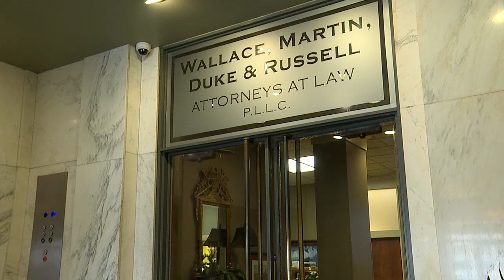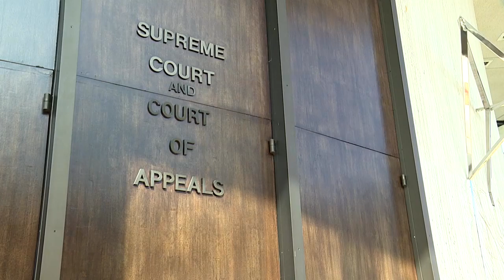Four candidates running for Chief Justice in packed Arkansas Supreme Court race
Arkansas' nonpartisan judicial elections are being held tomorrow concurrently with primary and local elections and two seats in the state's Supreme Court are being contested.